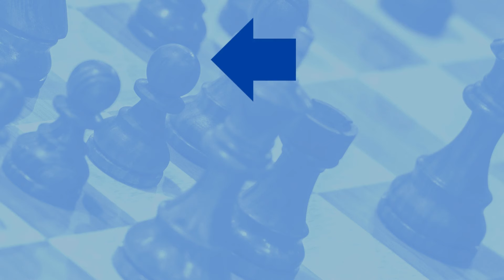Vincent Keymer: zum ersten Mal Grand Chess Tour || Superbet Rapid/Blitz: Erigaisi vs. Vincent Keymer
Vincent Keymer stand nach acht von neun Runden des Rapid-Turniers beim Superbet Rapid+Blitz der Grand Chess Tour ohne Sieg da. Zum Schluss ging es gegen Arjun Erigaisi, Nummer acht der Welt.

00:00 Vincent Keymer bei der Grand Chess Tour
02:50 Die Partie: Arjun Erigaisi vs. Vincent Keymer
27:20 Volles Programm dieses Wochende: Keymer, Blübaum, Kollars, Donchenko

🌊 Der AquaHarvest ist eine Erfindung. Es gibt ihn ebenso wenig wie die Firma Hydro Innovations, die ihn entwickelt und produziert. Real ist die Aufmerksamkeit, die sich mit Werbung in Perlen-Videos oder auf der Website erzeugen lässt. Mehr Infos dazu findest Du hier ➡️